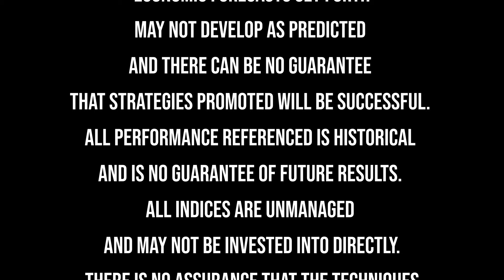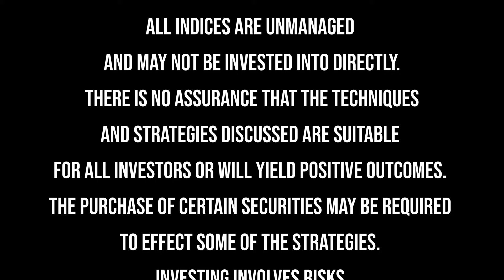The Asian Financial Crisis with Russell Napier, Ep #7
Russell Napier is the author of The Solid Ground Newsletter. He began writing the global macro-strategy report in 1995 for CLSA, a capital markets and investment group based in Hong Kong. He forecast what was to become the Asian Economic Crisis and was voted Asia’s #1 equity strategist in all of the leading polls at the time. His forecasts were compiled in a book he published last summer, “The Asian Financial Crisis of 1995–1998: Birth of the Age of Death.”

The world is living through a breakdown in the global monetary system. He has advised clients to invest for the outcome versus just living in another business cycle expansion. He isn’t afraid to stand for what he believes in. Learn more about his book in this episode of Upthinking Finance™.

The financial professionals associated with LPL Financial may discuss and/or transact business only with residents of the states in which they are properly registered or licensed. No offers may be made or accepted from any resident of any other state.

[5:50] Why Russell decided to dissect his analysis in his book
[8:22] What it’s like to be the guy with the unpopular opinion
[11:11] How to understand what was happening in Asia
[14:22] Why it’s important to understand the underlying conflict
[17:14] The importance of studying financial history
[20:08] Where the Asian Financial Crisis originated
[22:49] What Russell didn’t see coming in his forecasting
[25:48] What is the idea of “The birth of debt?”
[31:00] Monetary systems follow a circular trend
[33:33] How you would benefit from reading Russell’s book
[36:56] The currency board system in Argentina
[41:33] What’s happening next in Russell’s world

Connect With Russell Napier

Anatomy of the Bear: Lessons from Wall Street's four great bottoms
The Asian Financial Crisis 1995–98: Birth of the Age of Debt